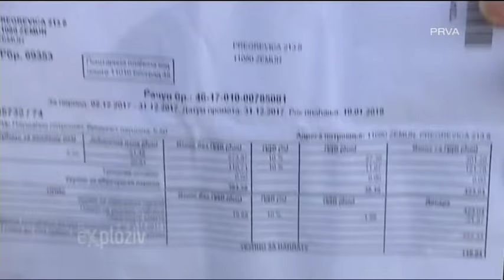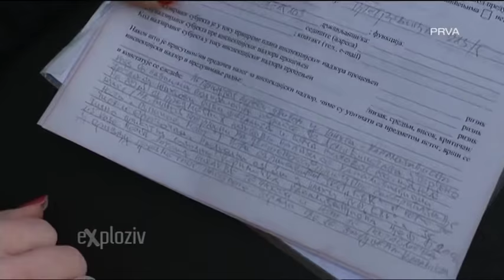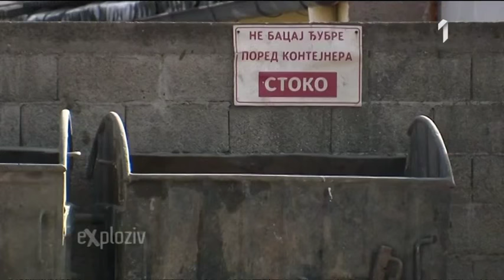Даринка Цокић - Проблем канализације у Прегревици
Прва - 6.2.2018.